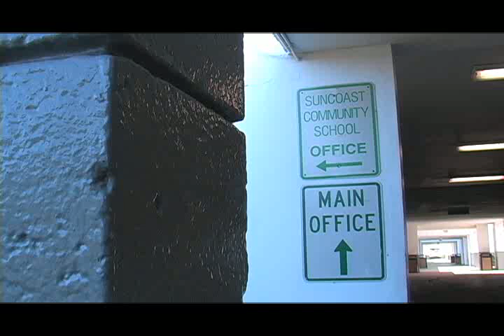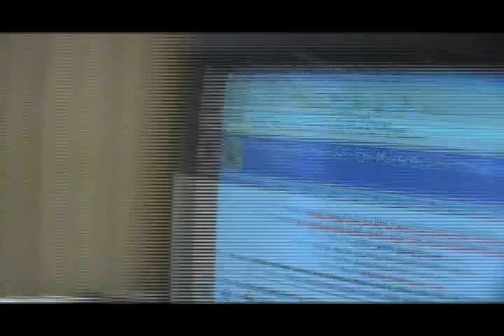Part 6 - Wikipedia saves lives.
IB Video 2008 Part 6